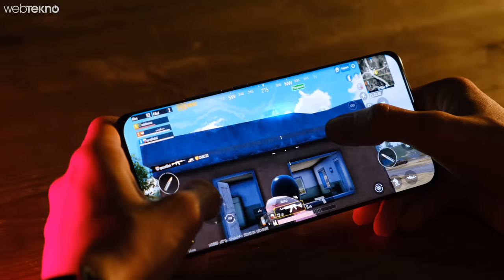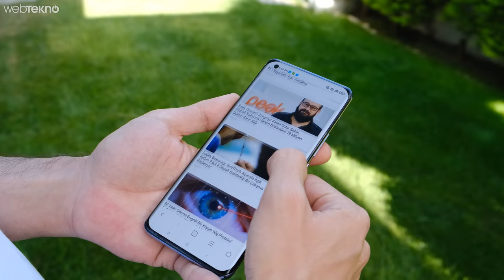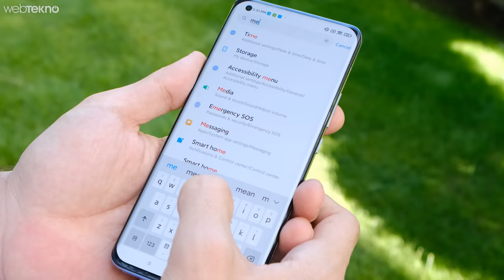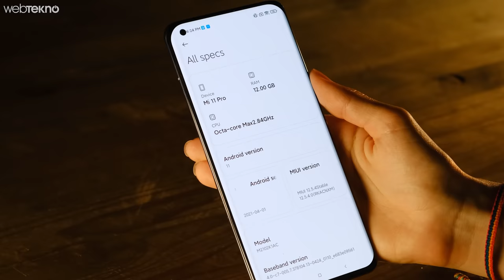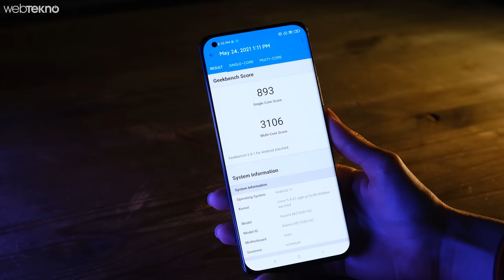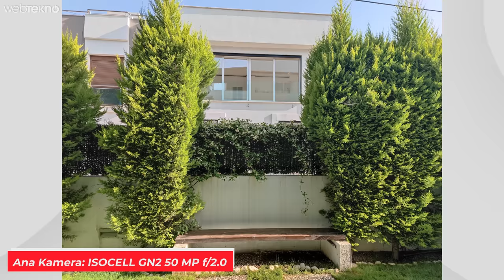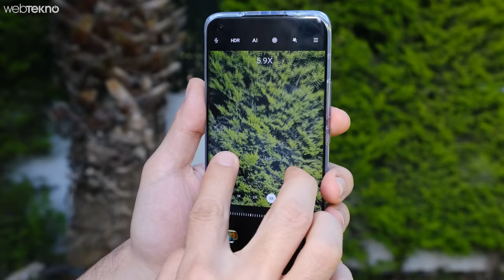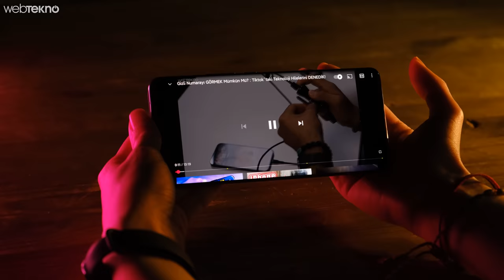Sen PRO’ysan iPhone 12 Pro Ne? : Xiaomi Mi 11 Pro incelemesi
Xiaomi Mi 11 Pro özellikleri, fiyatı ve görüşlerimiz inceleme videomuzda. Türkiye’de satılmayan Xiaomi Mi 11 Pro, hem tasarımı hem de özellikleriyle yılın en iddialı telefonlarından bir tanesi olarak öne çıkıyor.

Xiaomi Mi 11 Pro, 6.81 inçlik AMOLED bir ekran sahip. Bu ekran 2K çözünürlüğün yanında 120 Hz de yenileme hızı sunuyor. Xiaomi Mi 11 Pro’da şekiz çekirdekli Snapdragon 888 5G işlemci bulunuyor. Cihazın 8 ve 12 GB olmak üzere iki farklı RAM ve 128 ve 256 GB olmak üzere de iki farklı dahili depolama alanı seçeneği bulunuyor.

00:09 Giriş
01:22 Tasarım
03:33 Teknik Detaylar
07:11 Kamera
10:54 Son değerlendirme

Tasarım:

Xiaomi Mi 11 Pro, kavisli ve alışılagelmiş bir tasarıma sahip. Ön kısımda delikli bir ekran tasarımı bulunuyor. Günümüzde üst düzey amiral gemisi cihazlarda daha çok gördüğümüz bu delikli tasarım sayesinde çerçeve ortadan kaldırılıyor ve ekran kasa oranı daha da genişliyor.

Teknik Detaylar ve Performans:

Xiaomi Mi 11 Pro’da sekiz çekirdekli Snapdragon 888 5G işlemci yer almakta. İşlemci adından da belli olduğu üzere 5G teknolojisini desteklemekte. Grafik tarafına baktığımızda da Adreno 660 GPU bu telefonun içerisinde yer alıyor.

Mi 11 Pro, üst segment sınıfta oldukça iddialı bir cihaz ve performans tarafında yarı yolda bırakmıyor. PUBG ve benzeri oyunları oynarken herhangi bir kasma veya donma sorunu kesinlikle yaşanmıyor.

👉Xiaomi Mi 11 Pro özellikleri:

İşlemci: Snapdragon 888 5G
Ram: 8 GB / 12 GB
Depolama: 128/256 GB
Ön Kamera: 20 megapiksel
Arka Kamera: Samsung ISOCELL GN2 50 MP ana kamera, 8 MP telefoto lens, 13 MP ultra geniş açı lens.
Pil Kapasitesi: 5.000 mAh
Kablosuz Şarj: 65 Watt hızlı şarj
Kablolu Şarj: 65 Watt hızlı şarj
Ekran: 6.81 inç